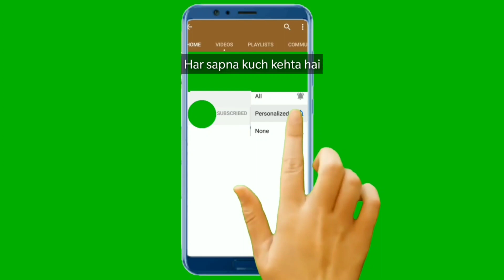Hari iksha ek bahut rochak kahani,a devotional story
hari iksha ek rochak kahani
a devotional story